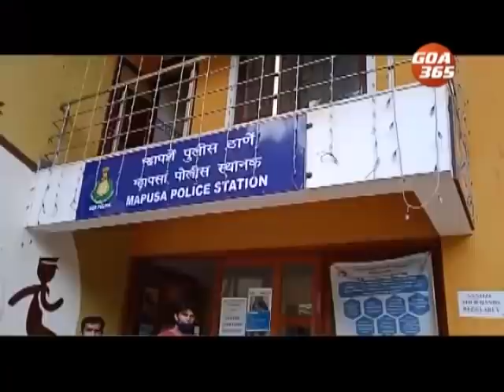Cash taken from parked scooter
A robber decamped with 32,300 rupees kept in scooter boot at Mapusa market’s sub-yard. The two-wheeler belongs to Imtiaz Makandar who later filed a complaint with Mapusa police station.